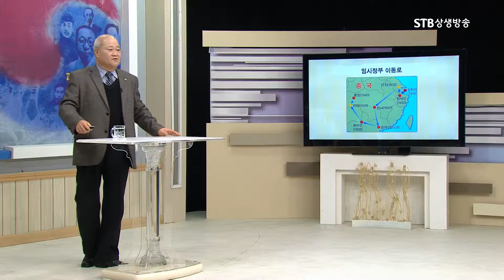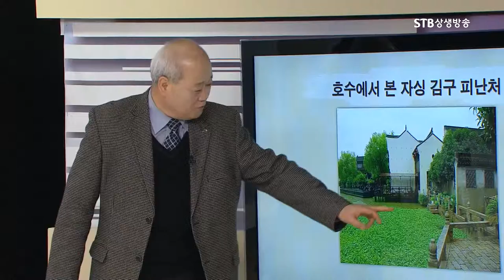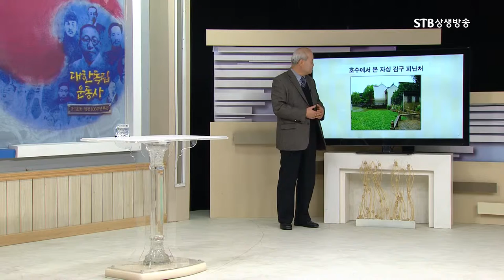임시정부의 유랑시절 총정리, 윤봉길 홍커우 의거로 일본의 강력한 탄압, 임시정부 중기시절